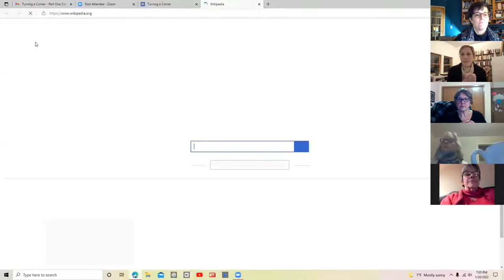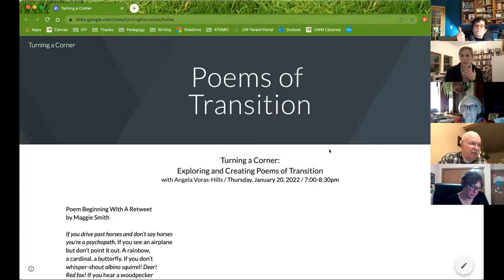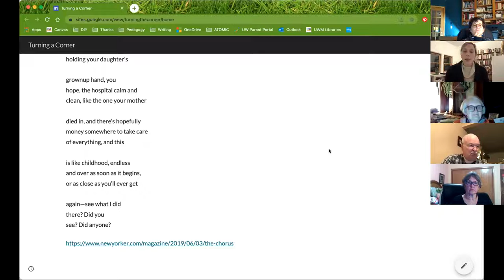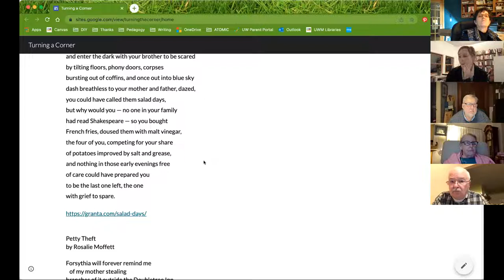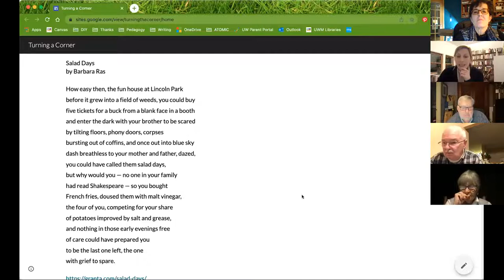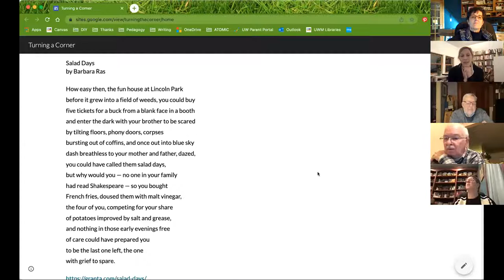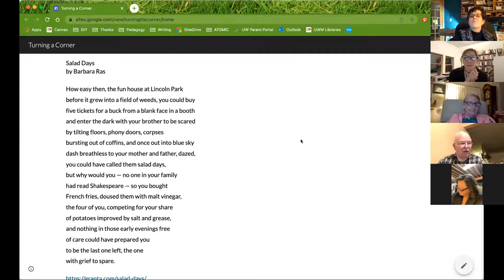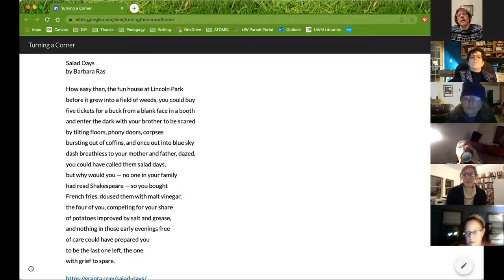Turning a Corner - Part 1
Whether expected or not, transitions on any scale can challenge our beliefs, shift our perspectives, and alter our lives. In this two-part workshop, we’ll read and discuss poems that acknowledge, embrace, and grieve a variety of transitions. We’ll also consider transitions as a poetic device in contemporary poetry, exploring how poems turn, shifting from one idea to another.

Through writing exercises and prompts, we’ll apply what we’ve discussed in order to draft new poems, hopefully awakening new responses to the transitions we’ve lived through and those that lie ahead. While primarily generative and discussion-heavy, writers will have an opportunity to share their work with the group. Readings will include work by Laura Kasischke, Craig Morgan Teicher, Ross Gay, and many more.

After the two sessions, you’ll have a handful of new poems, fresh perspectives on your work, and exposure to some great poems you might not have read yet!